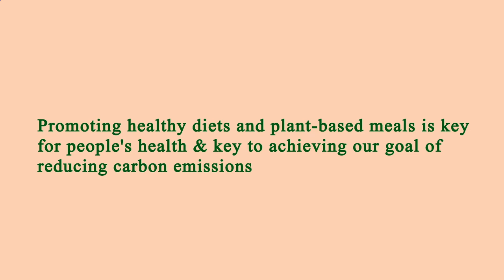Nearest Restaurant to Me - Nearest Restaurants to Me - Manhattan 10038 NY, New York County, NY, US